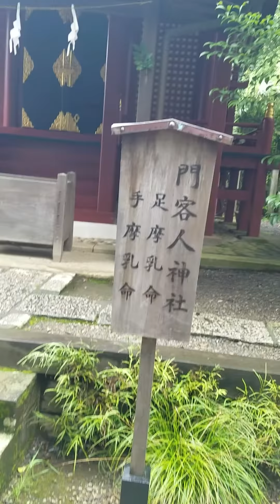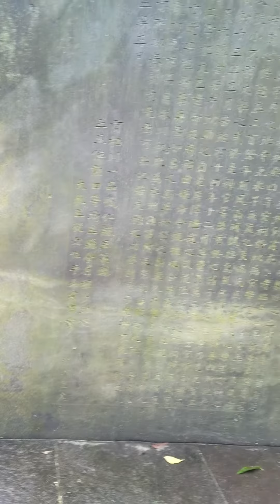大宮氷川神社